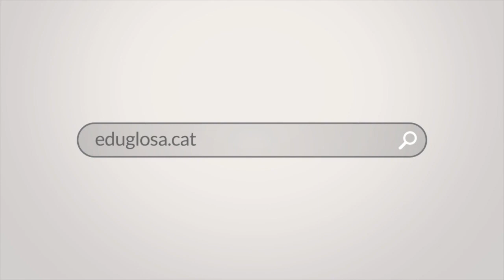Nyacres - Gemma Pla i Mireia Mena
Na Gemma Pla i na Mireia Mena, acompanyades a l'acordió per en Pere Romaní, ens canten les nyacres epigramàtiques del poeta Carles Fages de Climent